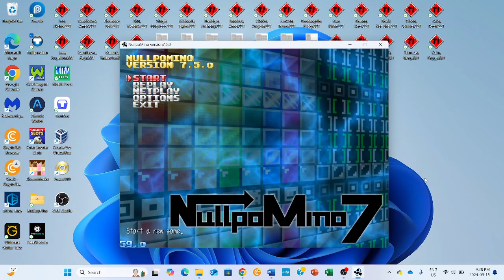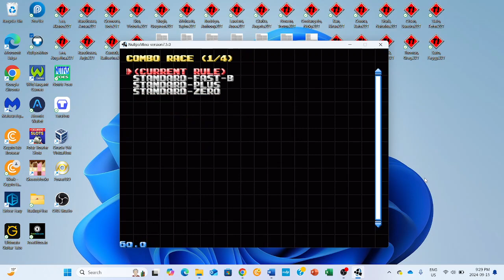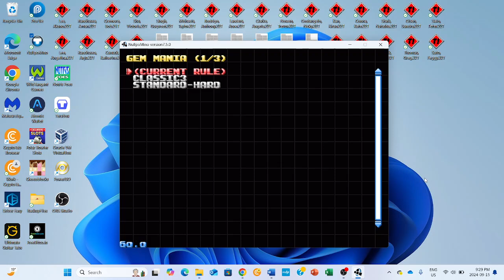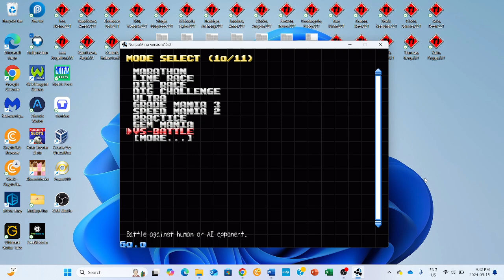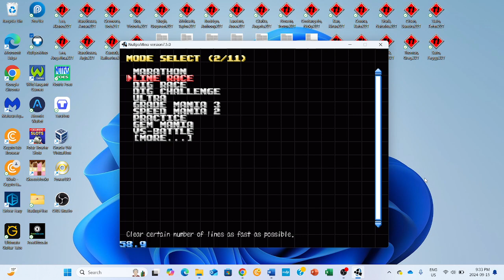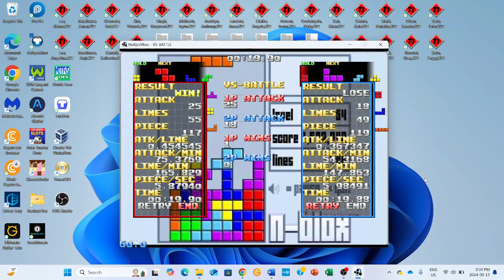Tetris N-Blox blockskins and sound effects (update 1)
Even though I said that I was going to take a break from uploading videos for a week in my earlier video, I forgot to say that the break was going to be from recording myself for a week. Anyways, for this video, I wanted to show you the same video that I uploaded years ago, but with the blockskins fixed so that they look better. However, I haven't gotten rid of the background noise that you can hear from the sound effects because I didn't realize that until these days. The background sounds make the sound effect embarrassingly stupid so I will make sure that I get rid of the background noise I upload the same video but without the background noise in the sound effects.